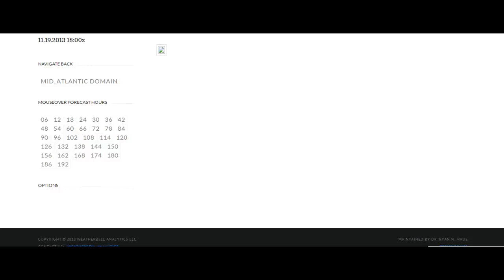Daily Outlook: Wednesday, November 20th, 2013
Video Forecast 11/20